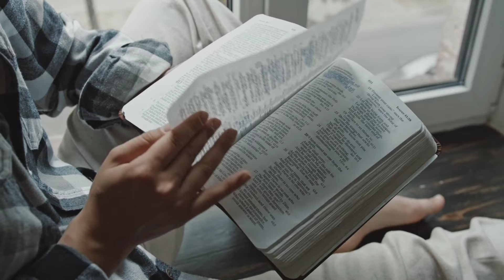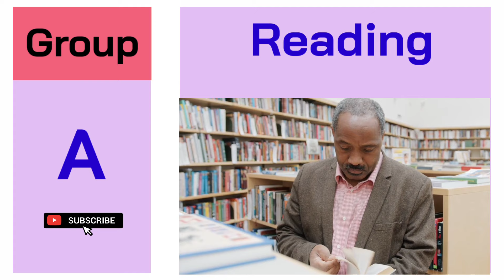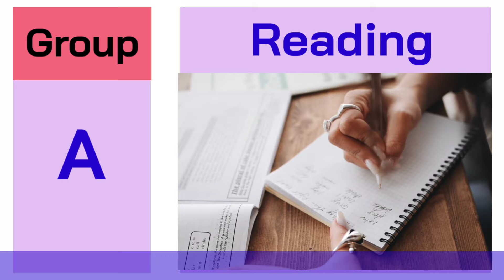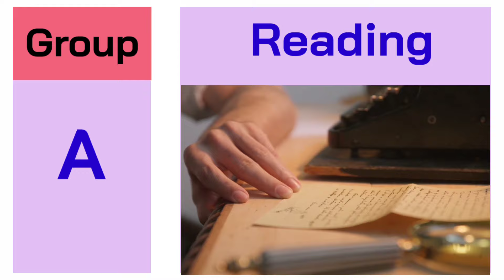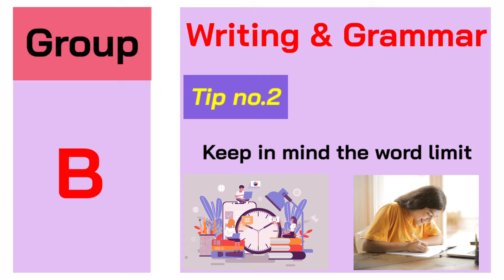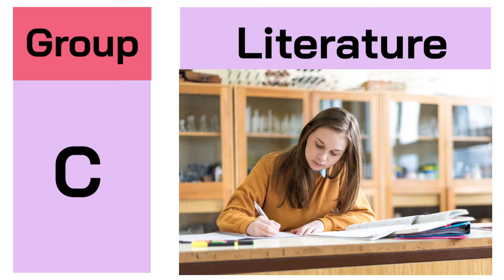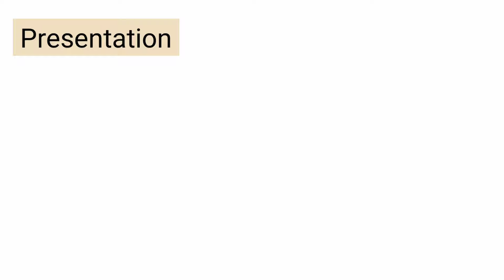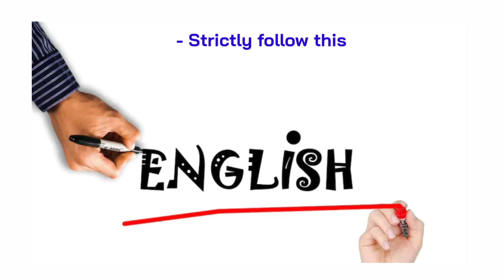How to get A+ marks in English ? | Exam Preparation tips | SEE, NEB | Class 11,12 Board Exam 2080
How to get A+ marks in English ? | Exam Preparation tips | SEE, NEB | Class 11,12 Board Exam, Nepal